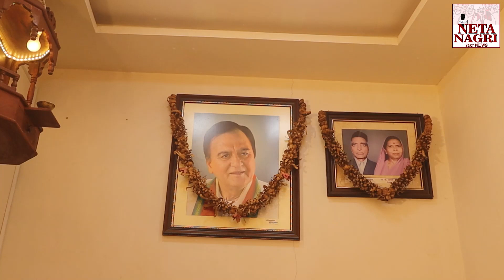Congress (EX MLA Ashok bhau jadhav) Ne q Kiya challenge ??